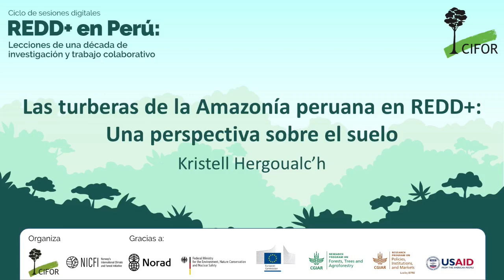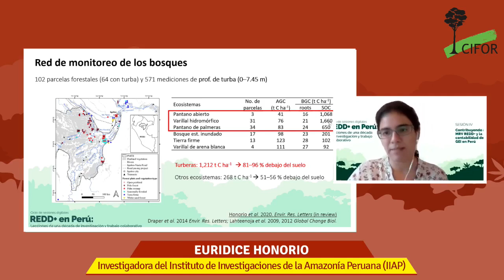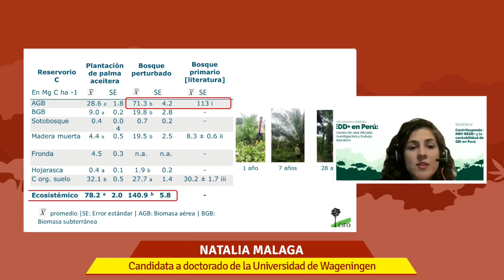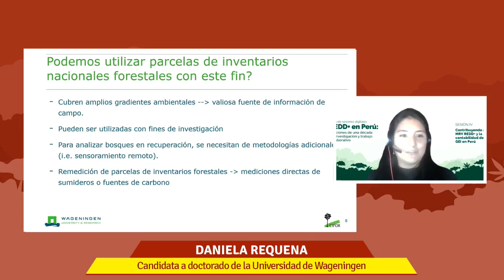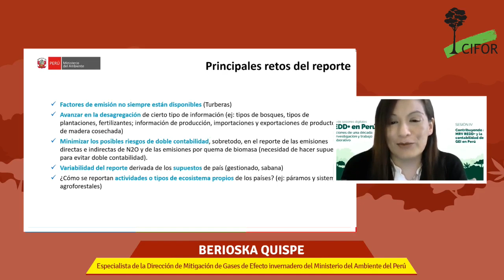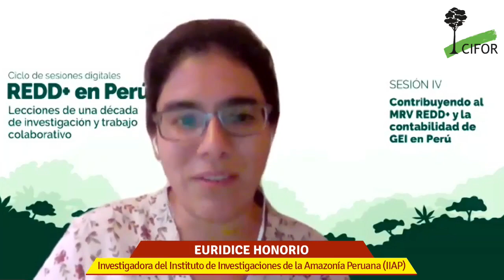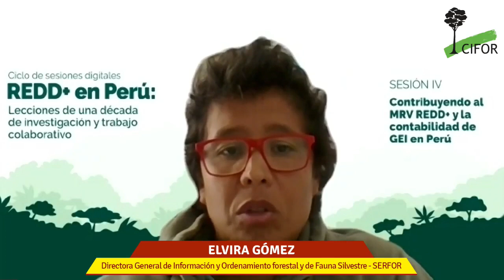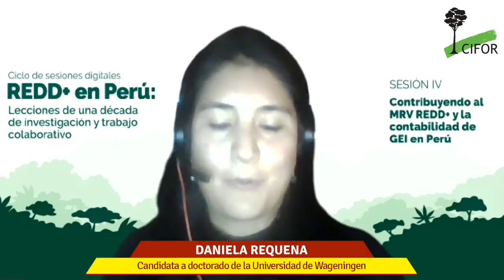Sesión IV. Contribuyendo al MRV REDD+ y contabilidad de GEI en el Perú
La cuarta sesión presenta las investigaciones en curso que buscan contribuir a la contabilidad de GEI y REDD + MRV en Perú. Específicamente, en la inclusión de turberas en REDD+, la cuantificación de (cambios en) las reservas de C relacionadas con la recuperación y las perturbaciones forestales, y en la integración de mapas de biomasa a gran escala y de acceso libre en los esfuerzos del inventario nacional forestal.
Contó con cuatro presentaciones y un panel de discusión con socios.